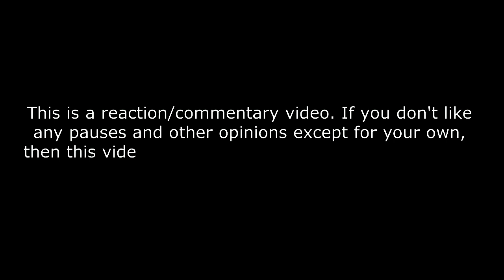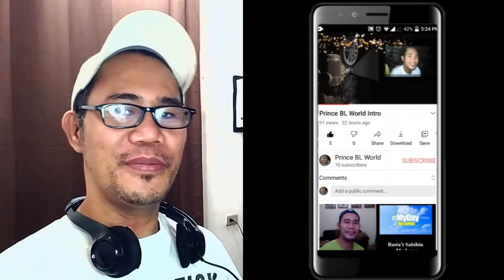lเพียว เอกพันธ์ - ซังได้ซังแล้ว - Semi Final - The Voice All Stars REACTION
เพียว เอกพันธ์ - ซังได้ซังแล้ว - Semi Final - The Voice All Stars - 2 Oct 2022